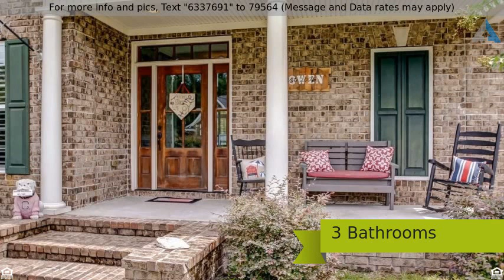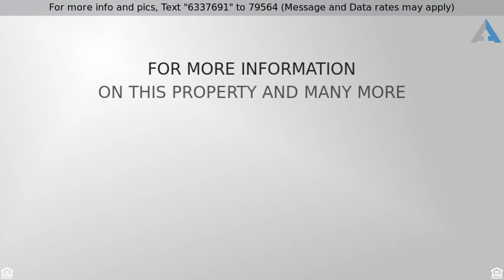Priced at $339,900 - 104 Settlers Point Drive, Guyton, GA 31312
Stick Built , Traditional - Guyton, GA

Stately brick home in sought after South Effingham school district. New wood flooring downstairs. Substantial space offering 4 bedrooms plus a bonus with walk in closet that could be 5th bedroom, great room, and formal dining room.  Gourmet kitchen with hard surface countertops and tile backsplash, dishwasher, cooktop, oven, and microwave. Two choices for porch sitting - front and back.  Luxurious master suite is located on 1st floor with double trey ceiling, double doors to luxurious master bath with his & hers vanities, jetted whirlpool tub, and oversized separate shower. TWO laundry rooms - do your laundry downstairs and make your kids do their own upstairs.  Large upstairs bonus room has vaulted ceiling and view of lagoon in rear. Upstairs bathroom offers two extra large and separate vanities and with 2 opposing mirrors, perfect for practicing your dancing skills.  Double car side entry garage and sprinkler system with shallow well are just a few of the extras.